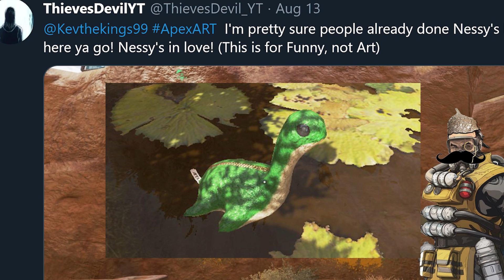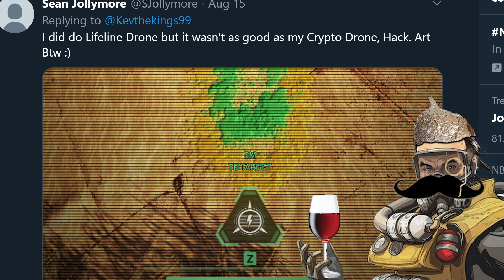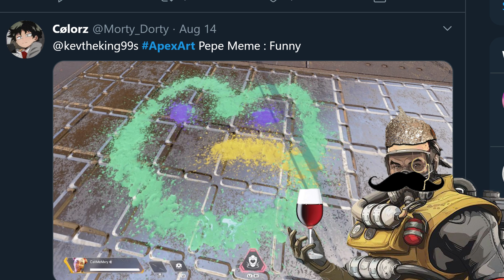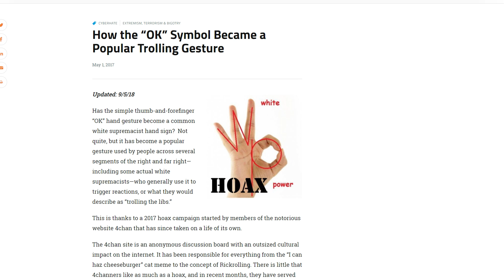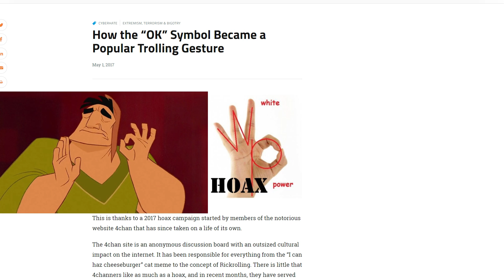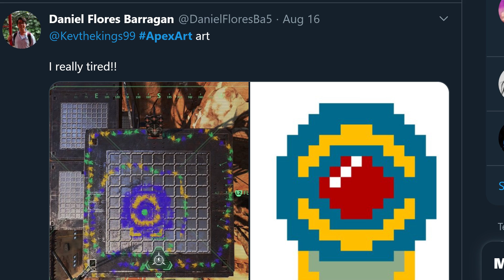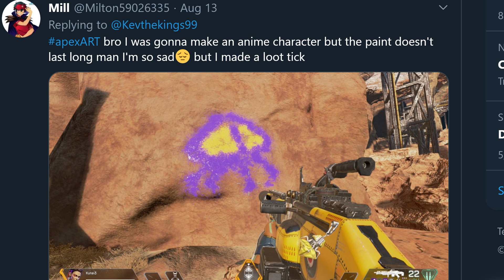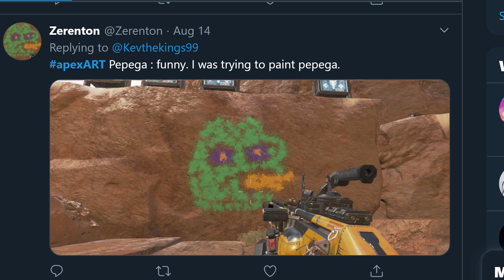Graffiti Paintball Art contest : Apex Legends Season 6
Apex Legends Graffitied paintball Art contest : a while ago I called the apex community to created the most random art they can think of this were the results.

[7